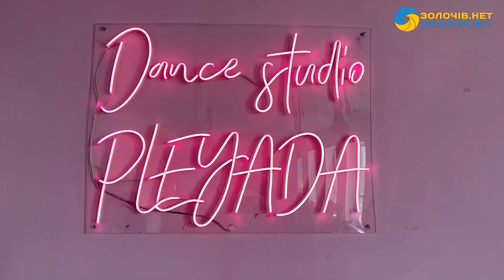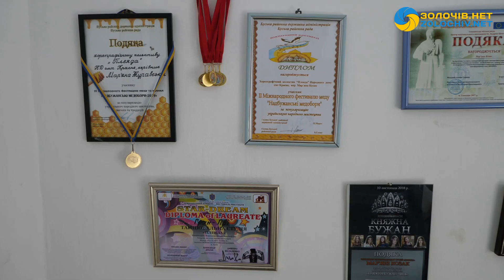Колектив «Плеяда»: як навчають танцювати у Красному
Сьогодні у кадрі вихованці танцювально-хореографічного колективу “Плеяда” під керівництвом Мар'яни Козак, що працює у Красненській громаді. Детальніше дивіться у інтерв’ю.